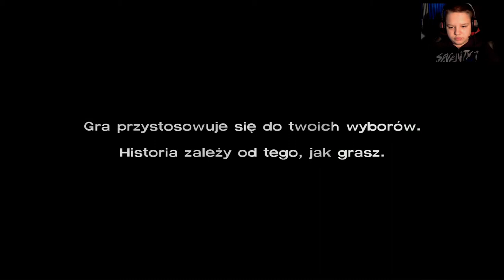Zagrajmy w The Walking Dead Sezon 1 #6 Uciekamy z Motelu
W kolejnym odcinku z The Walking Dead Sezonu 1 .
W tym odcinku odkryjemy że ktoś dawał nasze zapasy dla bandytów a po tym zaatakują nas bandyci i bedziemy musieli uciec z Motelu w drodze Lily zabije swoją siostrę Carley a my zostawimy ja na pewna śmierć .